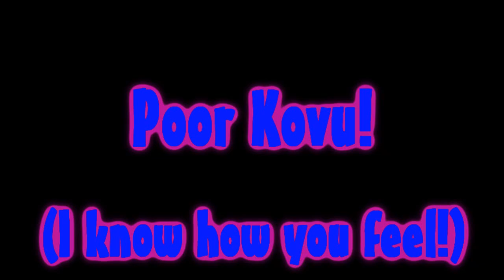~Kovu's In Trouble! (OOOOOOO!!!)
Hey, at least I'm not the one in trouble this time! HA!